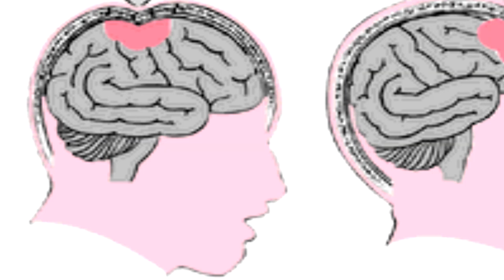LA LÓGICA DE PUBG MOBILE l THE PUBG MOBILE LOGIC